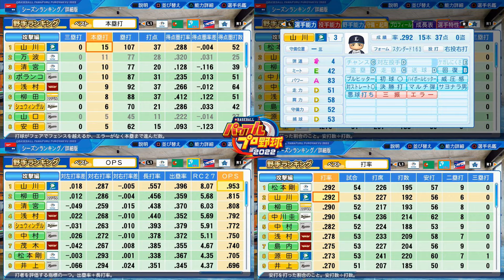【パワプロ2023】～埼玉西武ライオンズ戦～俺と中日の地獄物語♯42【ペナント実況プレイ】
～eBASEBALLパワフルプロ野球2023・俺と中日の地獄物語♯42～
【シリーズ目標→貯金を作る（何位でも可）】